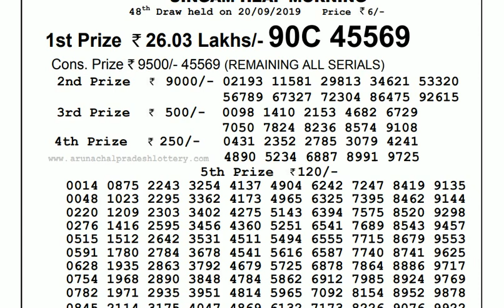Lottery Live I Lottery Results I Sombad Lottery 11.55am 04.00pm 08.00pm gdn